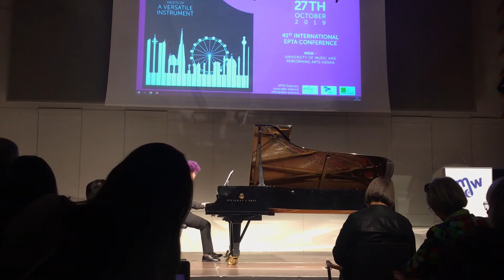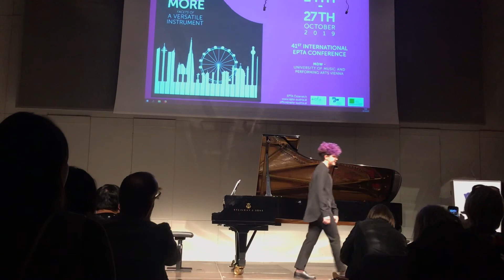John Cage Bacchanale Kamilla Gubaydullina 16 y.o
Bacchanale John Cage at the EPTA Conference in Vienna,   Kamilla Gubaydullina